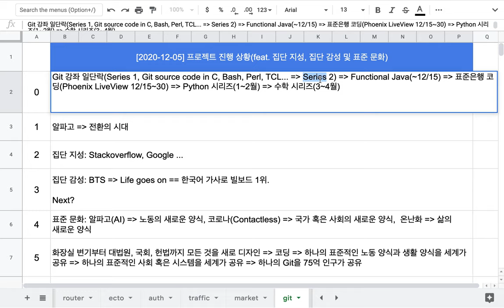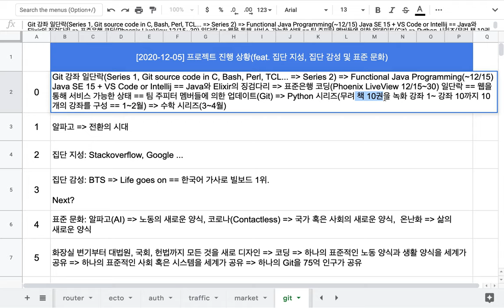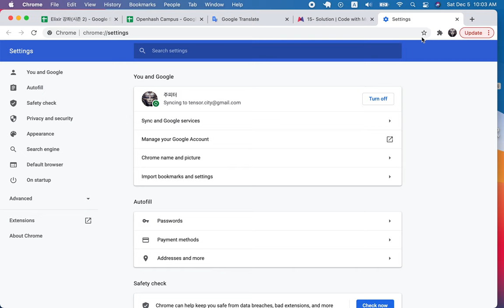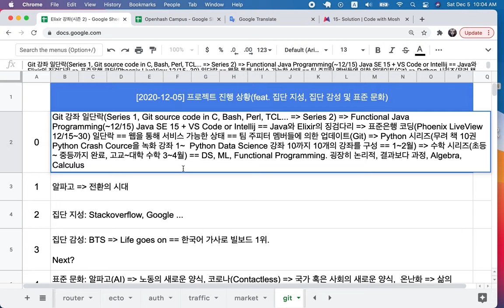[2020-12-05] 프로젝트 진행 상황